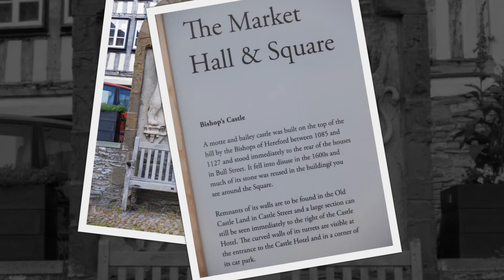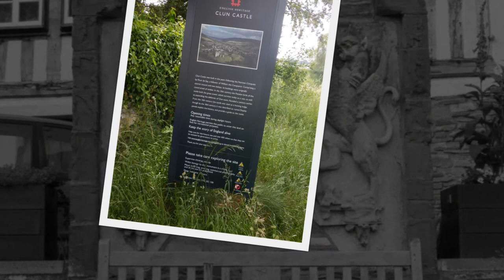The Shropshire Way Main Route Stage 3 Bishops Castle to Clun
Day three/ The Shropshire Way Main Route  Stage 3 Bishops Castle to Clun
slideshow of my travels and things i found interesting along the Shropshire Way.

Along The Shropshire Way, Montgomery Rd, Bishops Castle. Foxholes Castle Camping

other Clun Campsites
YHA The Mill, Clun, Craven Arms SY7 8NY

Hurst Mill Farm Clun holidays
Hurst Mill Farm, Clun SY7 0JA

videos of previous visits.

Mainstone / Church Town near Bishop's Castle Shropshire just off The shropshire way / offas dyke path. ( maybe of interest to visit )

There is no campsite at Kempton anymore as stated in guide book on map. so I decided to walk to and camp at Aston on Clun's Wayside Camping Campsite between Hopesay and Craven Arms on the A49 SY7 8EF

There maybe some slight differences to path routes because i wanted looks at places of interest nearby or  or to find campsite or mistook route maker direction.